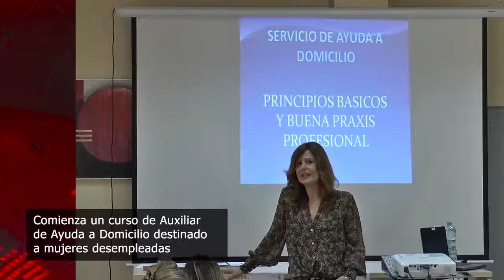AVANZAMOS JUNTOS NOVIEMBRE 3